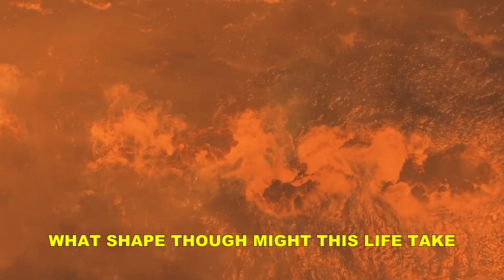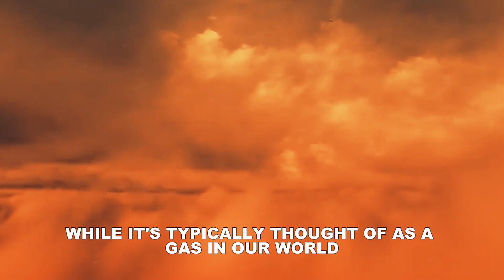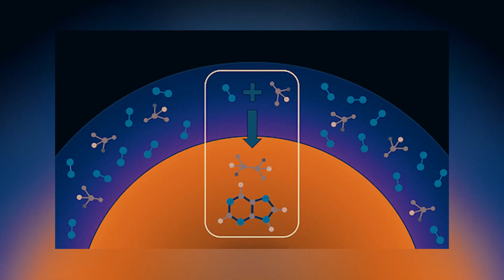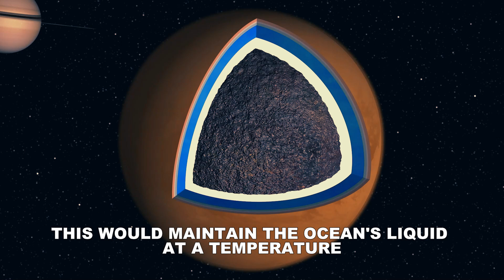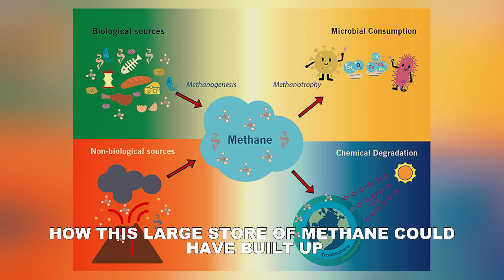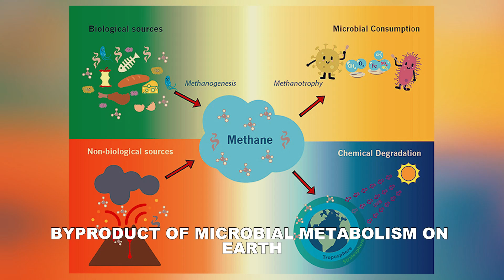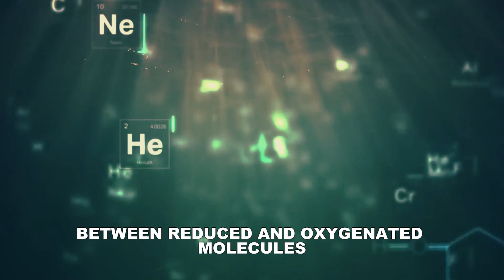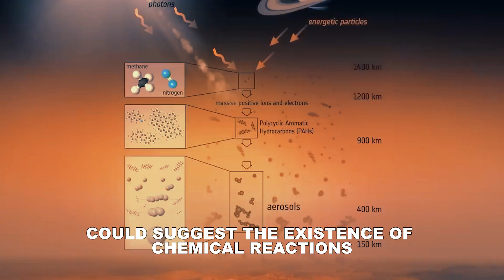Alien Life on Titan? Unveiling the Possibilities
Embark on a cosmic journey with us as we unveil the enigmatic moon of Saturn, Titan, and delve into the captivating question: Could this distant world harbor alien life? Titan, shrouded in a dense, nitrogen-rich atmosphere, challenges our conventional notions of habitability, presenting a landscape both mysterious and intriguing. With its rivers of methane and ethane lakes, Titan's alien geology invites us to rethink what we know about life's possibilities in the universe.

In "Unveiling Titan: Could This Moon Harbor Alien Life?", we explore the latest scientific discoveries that suggest complex chemical reactions beneath Titan's icy exterior, hinting at the potential for life forms unlike anything we know on Earth. How might these beings survive in such extreme conditions? What can Titan teach us about life's potential across the cosmos?

Join us as we dive into the depths of Titan's mysteries, where cutting-edge science meets the boundaries of imagination. Discover the intriguing prospects of life on Titan, where every finding pushes the limits of our understanding and reshapes our place in the cosmos.

What do you think lies beneath Titan's hazy atmosphere? See you on the next adventure into the stars!

CHAPTERS:
0:00 - Titan Life Possibilities
0:48 - Titan Atmosphere Composition
4:22 - Titan Subsurface Oceans
5:22 - Heat-Adapted Lifeforms
6:23 - Titan Asphalt Lakes
7:55 - Silane Life Hypothesis
9:59 - Titan Metabolic Theories
10:22 - Future Titan Exploration
10:32 - Conclusion

Inspired by Scientists Think There Could Be LIFE on TITAN and It’s Even Weirder Than We Thought!

Inspired by Scientists Believe There’s Life on Titan, And It’s Weirder Than You Think!

Inspired by Scientists Believe There Is Life on Titan. What Could It Be?